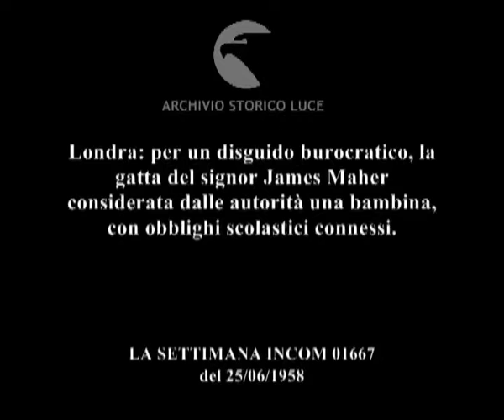E per finire...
Londra: per un disguido burocratico, la gatta del signor James Maher considerata dalle autorità una bambina, con obblighi scolastici connessi.
   Descrizione sequenze:vista dall'alto di Londra ; la gatta accoccolata sulle gambe di un uomo viene accarezzata dal padrone che siede in poltrona ; la gatta siamese accucciata su un tavolo accanto a un calamaio ; giovani collegiali attraversano un prato ; la gatta con un cappello da laureato, avvolta in una toga, miagola evidentemente irritata ;